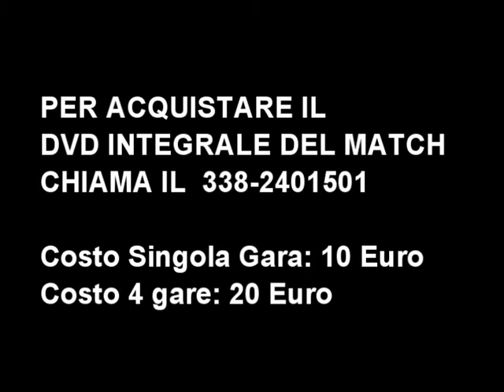MEMORIAL MARCUCCI: N. Tor Tre Teste - Nordsaelland 1-0